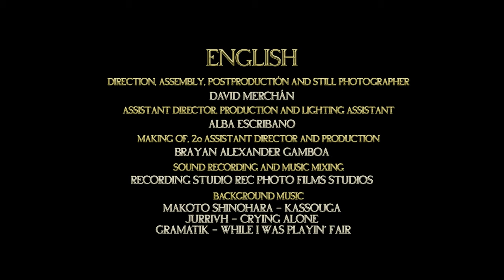Polina Chistova - Once In Madrid (Official Video)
CRÉDITOS VÍDEO:

ESPAÑOL
Dirección, montaje, postproducción y foto fija: David Merchán
Ayudante de dirección, producción e iluminación: Alba Escribano
Making of, 2º ayudante de direccíon y producción: Brayan Alexander Gamboa
Estudio de grabación y mezcla: Estudio de grabación REC PHOTO FILMS STUDIOS

ENGLISH
Direction, assembly, postproductión and still photographer: David Merchán
Assistant director, production and lighting assistant: Alba Escribano
Making of, 2º assistant director and production: Brayan Alexander Gamboa
Sound recording and music mixing: Recording studio REC PHOTO FILMS STUDIOS

РУССКИЙ
Сборка материала, производство и фотограф: Дэвид Мерчан
Директор, производство и помощник по освещению: Альба Эскрибано
Изготовление, 2-й помощник директора и производства: Брайан Александр Гамбоа
Студия звукозаписи и монтажа: Студия звукозаписи студия REC PHOTO FILMS STUDIOS